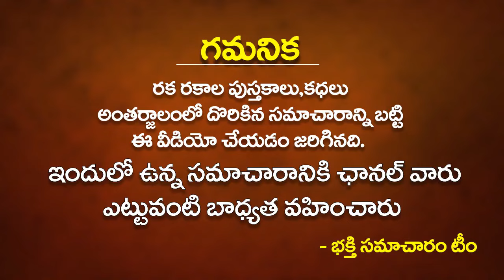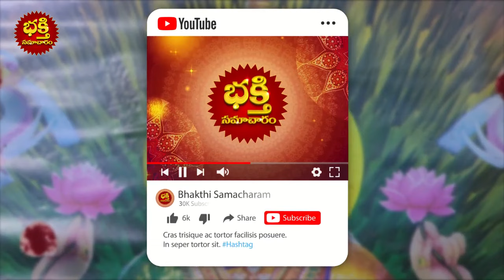అక్షయతృతీయ రోజు మట్టి కుండతో || Akshaya Tritiya 2024 || Akshaya Tritiya Pooja REMEDIES In Telugu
అక్షయతృతీయ రోజు మట్టి కుండతో || Akshaya Tritiya 2024 || Akshaya Tritiya Pooja REMEDIES In Telugu || Akshaya Tritiya Pooja Vidhanam In Telugu || akshaya tritiya pooja vidhanam 2024 || bhakthi samacharam